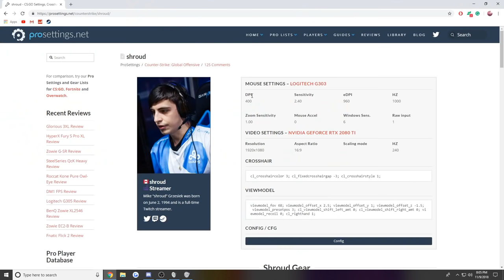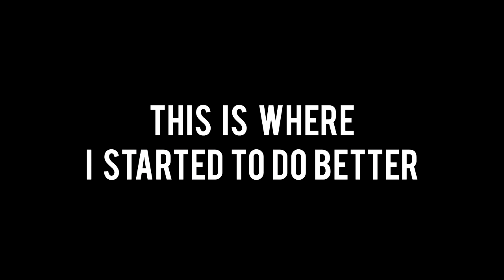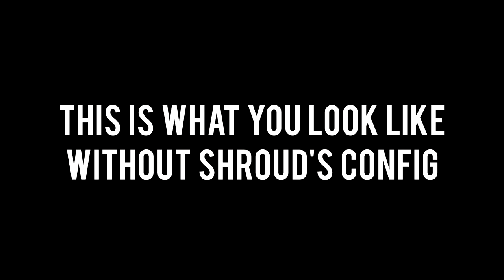i downloaded shroud's config... (then this happened)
CS:GO Funtage: i downloaded shroud's config... (then this happened)
CROSSHAIR CONFIG: how do i get this lol
All music:
Ask in the comments!
Video Summary: Welcome back into today's csgo funtage! TODAY i DOWNLOADED SHROUD'S CONFIG.. So basically I had this idea for a while now and wanted to play cs:go and this was a fun way to make a video out of it! This config actually made me more insane at cs:go or maybe i was just being a good awper.